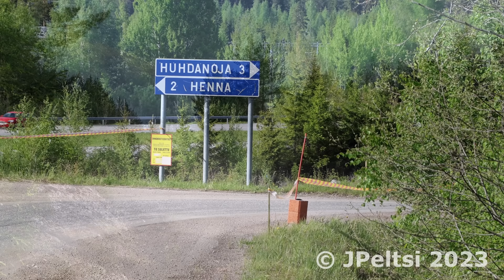Rallybaron Mäntsälä Ralli 27.5.2023, Crash And Action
First summer event of F-cup rally series was held at Mäntsälä's tricky roads, including also some tarmac stages. Action, pure sound and one quite big crash right after the finish of the special stage one. Both drivers of the Honda were ok.

Filmed in stages 1,4 and 8.
Filmed in Mäntsälä, Finland.

Mäntsälän kilpailu avasi F-cupin kesäkauden, tapahtumia pätkiltä yksi, neljä sekä kahdeksan.

Filmed with Canon EOS R8 Camera (with EFS 18-135+Adapter EF-EOS R + Røde Videomic)

Thanks for the safety equipments of these rally cars, drivers walked away from that guite a big shunt.
Filmed at official Motorsport event, all the roads are closed for public traffic. Safety of the stage is checked by the stewards before and during the event.
All the cars and drivers safety equipments have been checked before the event and all the cars have roll cages. All the drivers and co-drivers have official rally licence.